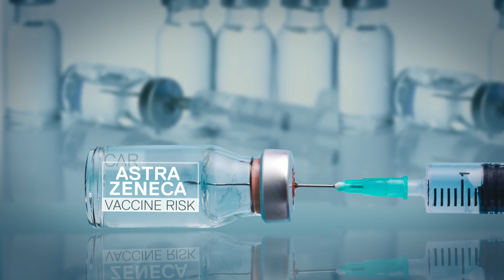Astrazeneca vaccineblood clot risk: "As risky as taking a long-haul flight”, Matt Hancock | 5 News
► After the announcement that under 30s should not be offered the AstraZeneca vaccine, the Government is keen to impress upon the public how unlikely it is to get a blood clot.

The chance of dying from a blood clot caused by the jab is 1 in 1,000,000.